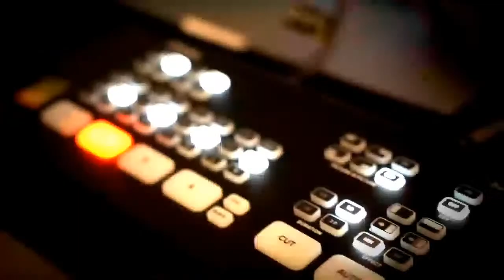Property Mortgages Amidst a Pandemic | Sofa So Good Live Ep 12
On the show this week, we catch up with Kenneth Toh, the Director of Keyquest Mortagage to find out how the COVID-19 Pandemic has affected Property Mortgages.

In this episode, we are joined by Kenneth Toh, the Director of KeyQuest Mortgage to talk about mortgage loans. We also covered on how some of the loans can be deferred, and the impact of Covid-19 on the property market. With over 10 years of experience as a banker, Kenneth strives to ensure his clients get their mortgage loans meet requirements on TDSR.

New Episodes of Sofa So Good airs Wednesdays on
Spotify, Apple Podcast & Google Podcast.